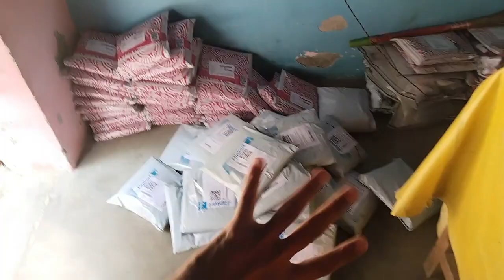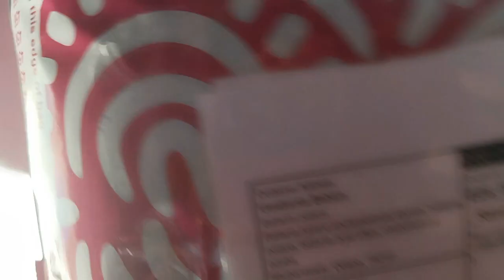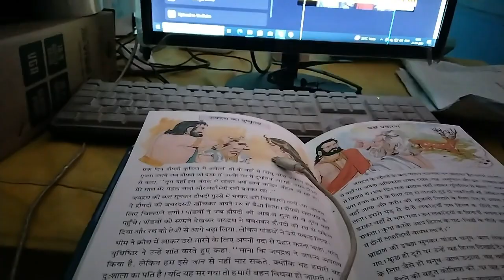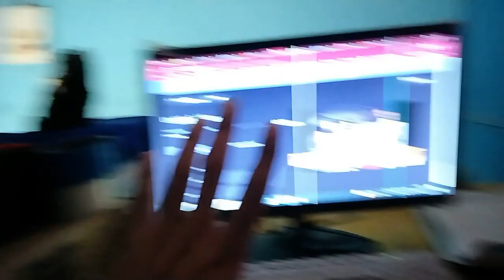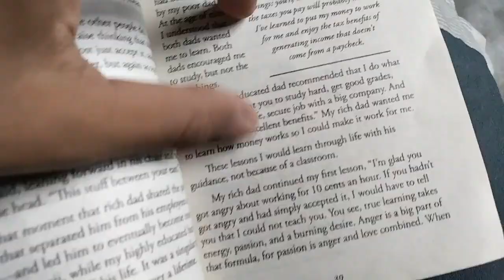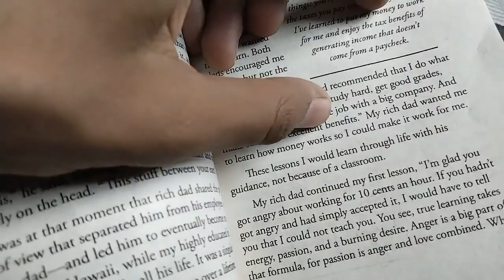75 Hard Challange Day #2 Finally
Daily vlog
Daily vlogging
Daily vloggers